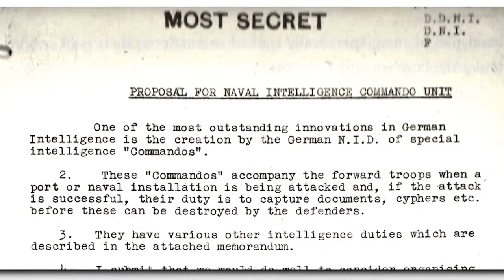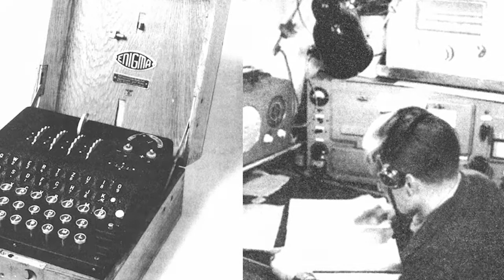David O'Keefe, Canadian author shortlisted for the RBC Taylor Prize, Macleans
David O'Keefe, historian and writer, undertook research in recently released classified documents to learn more about the invasion of Dieppe and Canada's role. He describes the new information about the purpose of the raid, what it accomplished, and why it failed. Interviewed in Montreal for MacLean's.